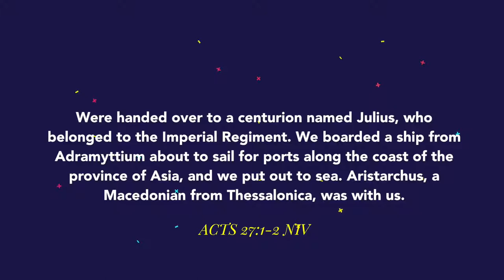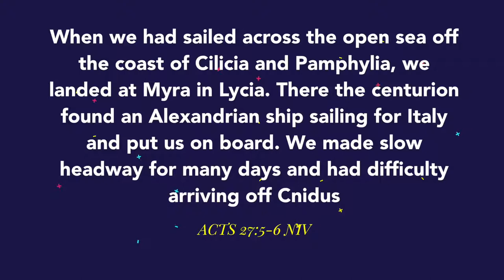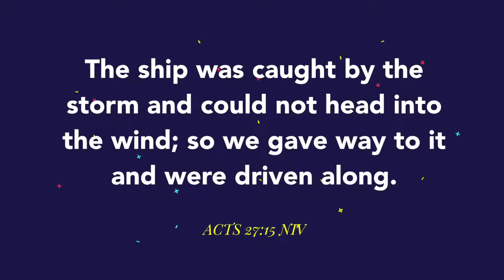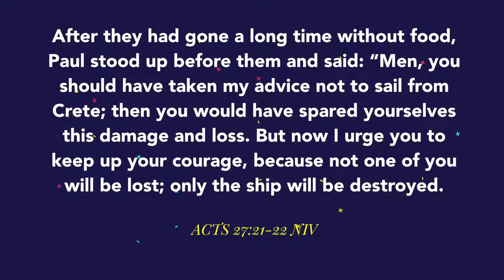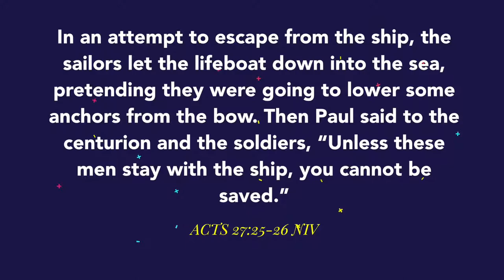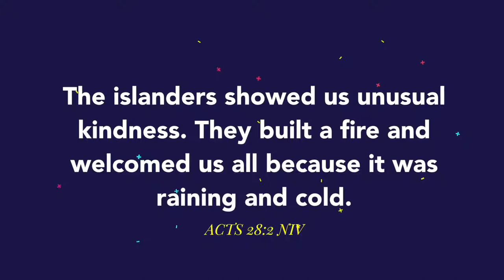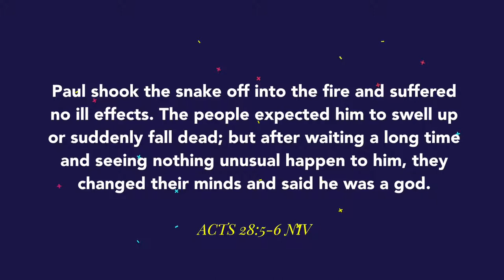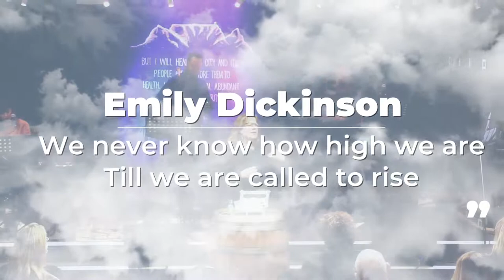Linda Barnard - Shipwrecked